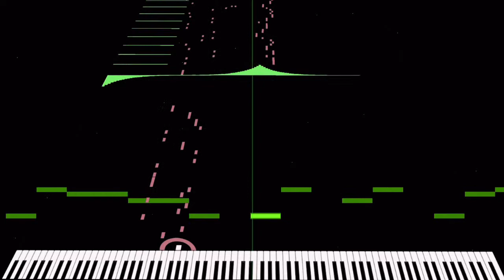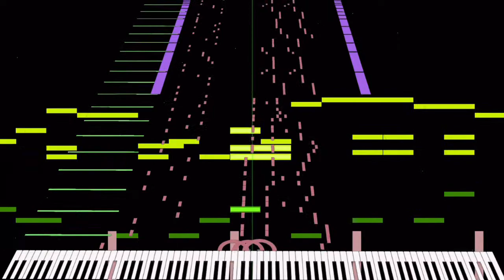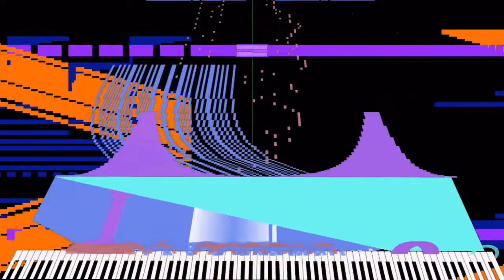[Black Midi] 300 Subs Special, 270k notes, TheCatGsmer137.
midi info.
File size; 2.06MB
notes; 269,692.
Blacker; TheCatGamer137.

Software info.
Soundfont; Roland Stereo Piano-2 Rnd Delay.